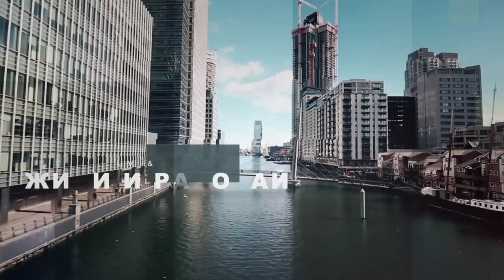Учеба за рубежом. Где найти цены дешевле, чем напрямую у школ?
Учеба за рубежом. Образование за границей. Стоимость на многие курсы ниже, чем при оплате напрямую в учебное заведение. Самый крупный портал зарубежного образования: более 3000 учебных заведений в 40 странах